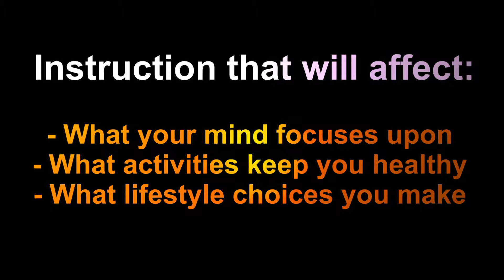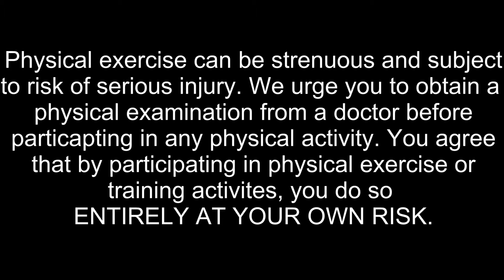32 Staff demo (at Winter Park Presbyterian Church)